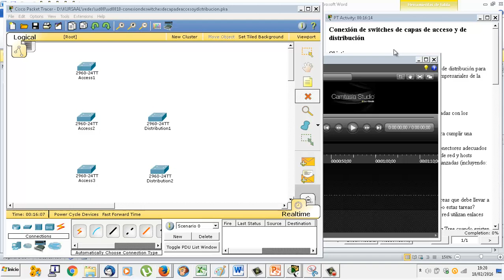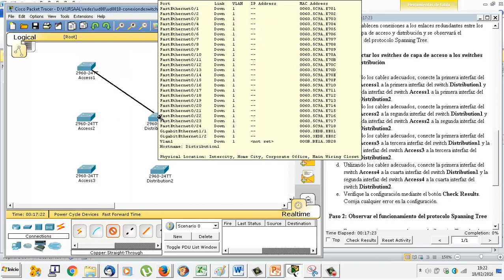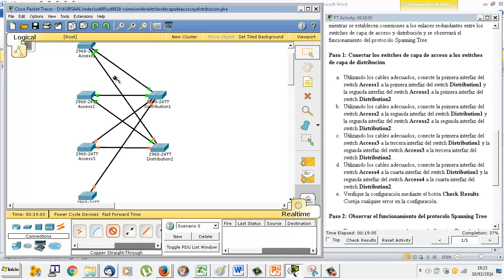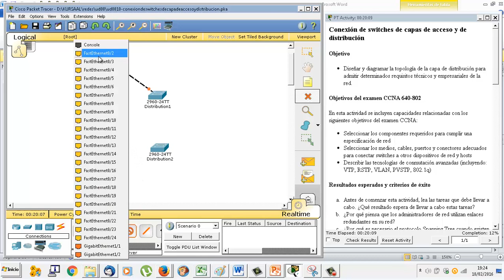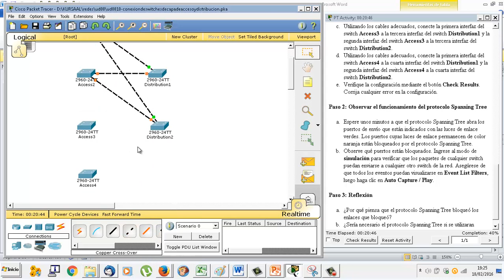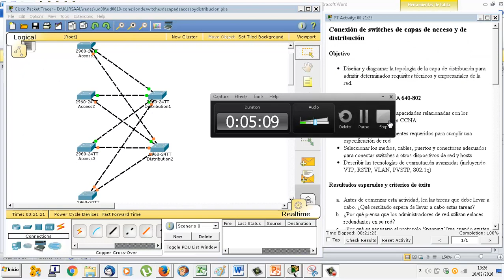UD0810 Conexión de switches de capa de acceso y distribución IMRTD FPB2